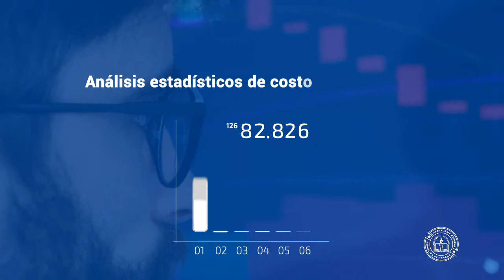Funciones del departamento de Análisis de Costo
🔹️Estas son algunas funciones del departamento de Análisis de Costo, de la Contraloría General de la República de Panamá.